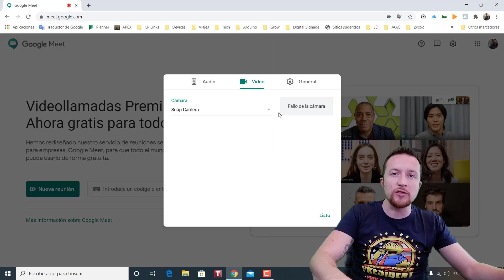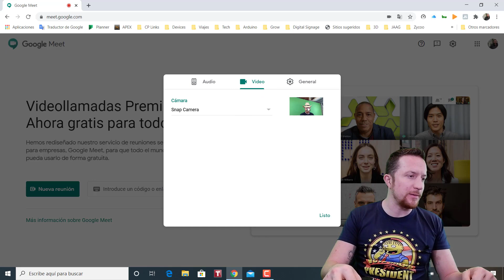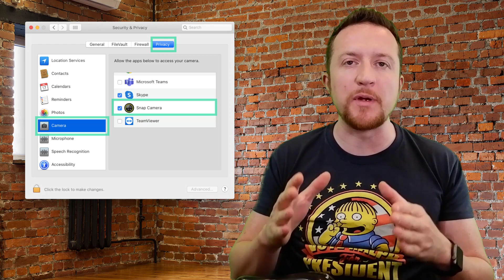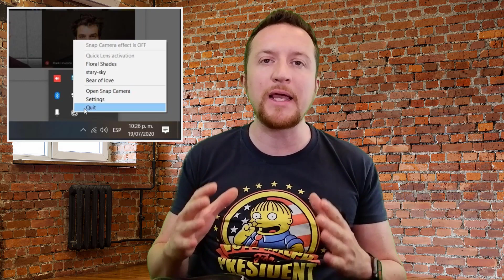👀NO APARECE SNAP CAMERA EN LISTA DE CÁMARAS [ Y MÁS ] MEET ZOOM SKYPE TEAMS DISCORD EN WINDOWS/MAC 🆗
En este video veremos porque no vemos snap camera en nuestras aplicaciones de videoconferencia asi como más problemas y recomendaciones!